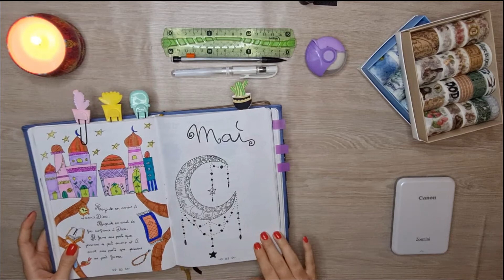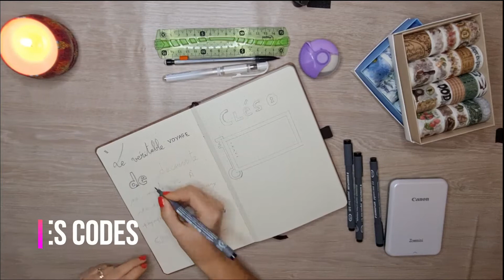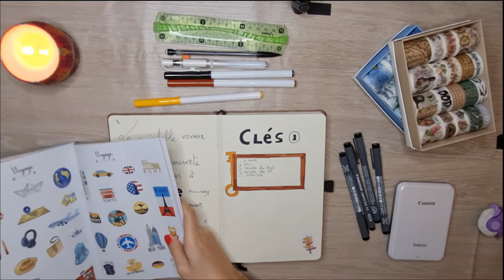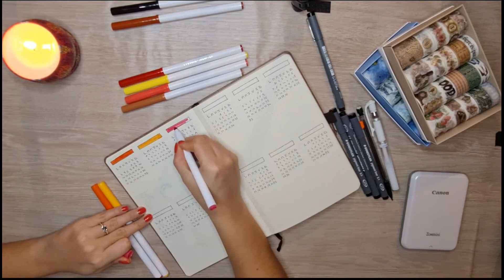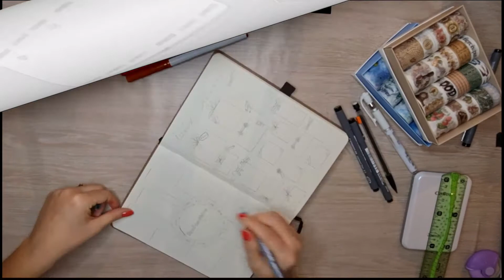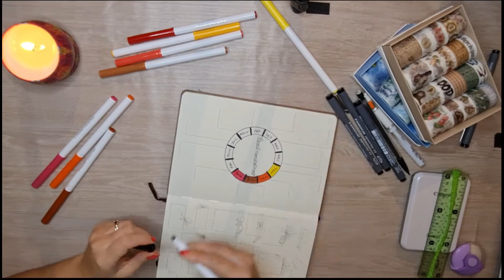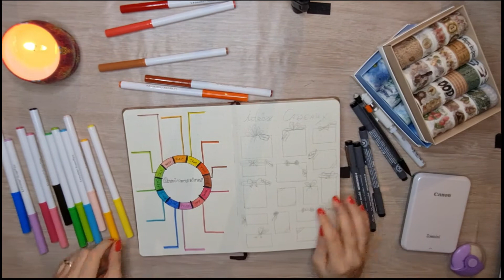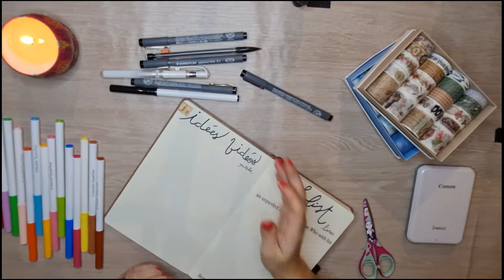Comment commencer son BULLET JOURNAL? - 2021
Faites votre mise en page 2021 de votre BULLET JOURNAL avec moi. Je vous explique également le fonctionnement d'organisation du Bujo.